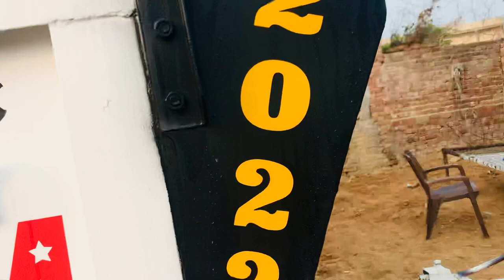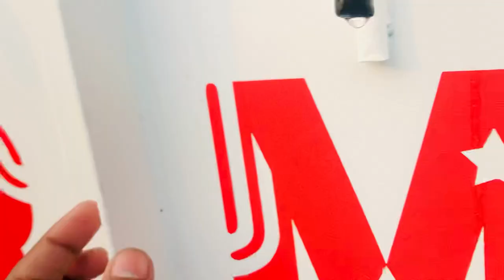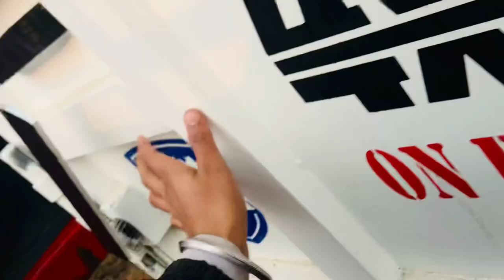ਬਹੁਤ ਸੋਹਣੀ ਟਰਾਲੀ ਬਹੁਤ ਸਸਤੀ😱 ਹਰ ਤਰਾਂ ਦੀਆਂ ਟਰਾਲੀਆਂ ਲੈਣ ਲਈ call kro 6239405240.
Instagram page follow krlo

11 fut
12 fut
13 fut
14 fut
15 fut all size available

new punjabi song
trolly Kaise Banti hai
P